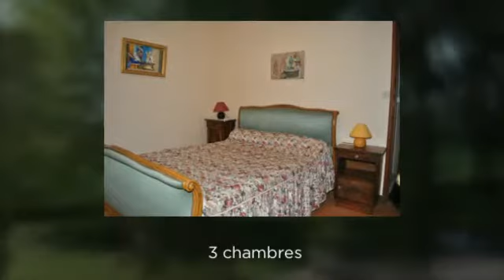Gite de France n° 14141, 6 personnes 3 épis à Chédigny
Gite de France 6 personnes 3 épis à Chédigny proche de Loches, Chenonceau, Amboise, zoo de Beauval (env 35 kms). 3 chambres, grand parc paysagé de 4000 m².